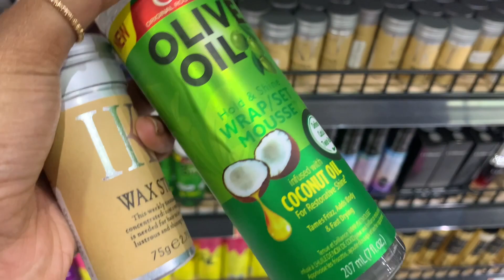a very, very, late lovers day vlog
hi guyss 🫣
don’t all scream at me at once..
tbh with you, i didn’t actually think i’d post this vlog until Naomi held me at gunpoint forcing me to *please no one tell her i snitched 😩😧*
here I am though posting this vlog super scared because you guys make me nervoussss 🙈

love you loadsss *don't forget it* 😚
buzzlightyear xx